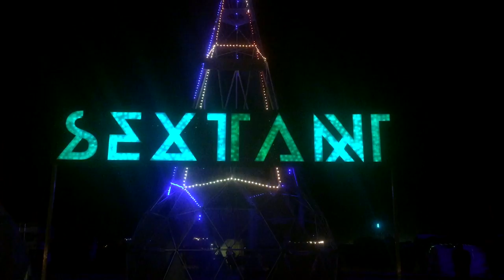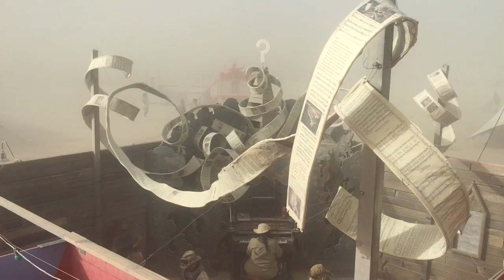Burning Man 2015: Carnival of Mirrors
Burning Man 2015, woooohooo! What a week.

» Some of the awesome stuff featured in this video:

Sextant Camp
Inflection
El Pulpo Mecanico
Abraxas the Dragamuffin
Kitty Cat Art Car
Little House on the Playa
Metaheart
Camp Walter/Kalliope
R-Evolution
Camp Boring
THE BALL
Mayan Warrior
Church Trap
Forest House
Temple of Promise
Totem of Confessions

(ps if you know the name for the wagon-inspired art car, please let me know so I can credit them.)

Sex Whales & Phantom Sage "One Day"